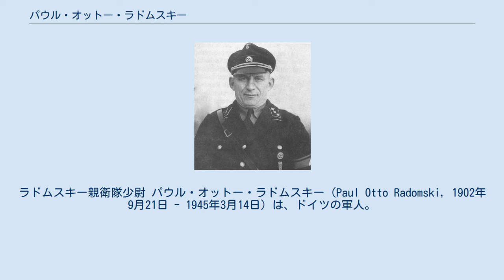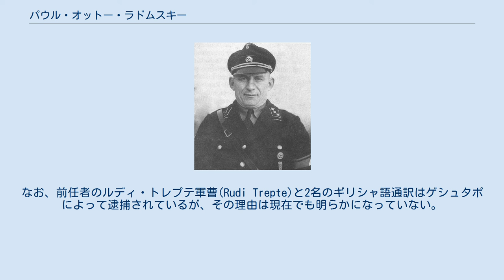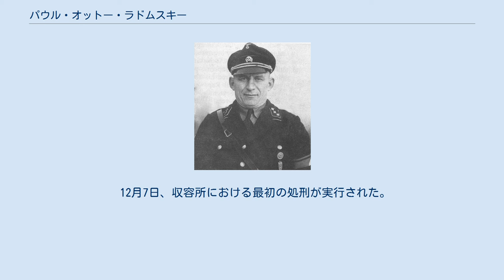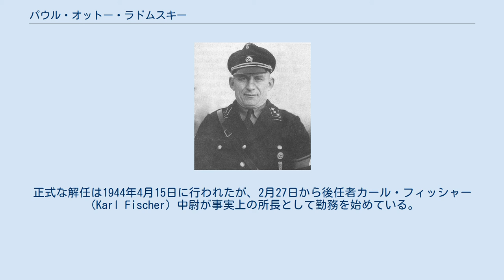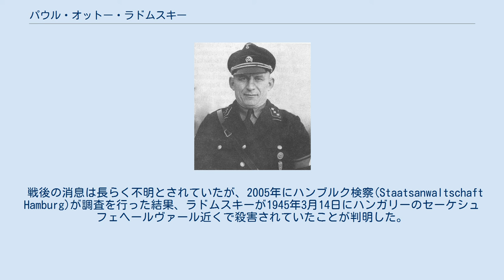パウル・オットー・ラドムスキー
ラドムスキー親衛隊少尉 パウル・オットー・ラドムスキー（Paul Otto Radomski, 1902年9月21日 - 1945年3月14日）は、ドイツの軍人。
親衛隊(SS)の将校として強制収容所所長などを務めた。
 ラドムスキーは国家社会主義ドイツ労働者党(NSDAP)の「古参闘士」(de:Alter Kämpfer)と呼ばれる古参党員の1人で、ハンブルクの連隊ではラインハルト・ハイドリヒとも早くから仕事を共にした。
NSDAPの党員番号は96,942、SSの隊員番号は2,235であった。
当時の人事上の記録には、「古臭い脅迫者」(alten Schläger)との評価が残されている ハイドリヒはしばしば「金髪の野獣」などの異名で恐れられていたが、SS隊員の中ではラドムスキーこそ最も残虐な男であろうと噂されていたという。
ラドムスキー個人に関する記録によれば、親衛隊少佐となったラドムスキーはキエフ付近に設置されたザクセンハウゼン強制収容所の付属収容所ジレッツ強制収容所に所長として赴任したが、軽微な規則違反であろうとも厳罰に処し、恐怖による支配を試みたという。
多くの場合は独断で銃殺刑ないし鞭打ち刑を加え、この手法は次の任地であるハイダリ強制収容所でも変わらなかった。
1943年11月6日に赤軍がキエフが占領し、収容所が破られるまでラドムスキーは所長として勤務を続けた。
 1943年11月28日、ラドムスキーはギリシャ・アテネ近くのハイダリ強制収容所に所長として赴任した。
なお、前任者のルディ・トレプテ軍曹(Rudi Trepte)と2名のギリシャ語通訳はゲシュタポによって逮捕されているが、その理由は現在でも明らかになっていない。
 ラドムスキー着任後、収容者は日曜日を除いて1日4時間2シフトの体制で労働を割り当てられた。
収容者らは100人ごとのグループに分けられ、各グループの責任者は古いローマ軍の役職名から百人隊長と呼ばれた。
収容者は日々、穴を掘っては埋めたり、壁を立てては破壊したりを繰り返すことを強いられていた。
ラドムスキーは単に収容者の士気を破る為だけに、これらの生産的目的を一切廃した労働を課したのである。
 12月7日、収容所における最初の処刑が実行された。
レビという名のギリシャ系ユダヤ人が「逮捕時に逃亡を図った」として、ラドムスキーの独断で処刑されたのである。
この処刑の目的は他の収容者に対する見せしめと警告の意味合いがあったとされている。
戦後の心理学的研究によれば、この処刑が「収容者を絶え間ない恐怖に晒される生活環境に置いていた」という。
ラドムスキー着任後の1年間でおよそ1,800名が処刑され、また300名がアテネのゲシュタポ支部によって拷問を受けて死亡した。
これらの中には30名の女性、104名の病人、230名の学生が含まれる。
 1944年2月、酒に酔って副官を射殺しかけた為に所長職を解任された。
さらに親衛隊中尉への降格と6ヶ月の懲役も言い渡されている。
正式な解任は1944年4月15日に行われたが、2月27日から後任者カール・フィッシャー（Karl Fischer）中尉が事実上の所長として勤務を始めている。
 戦後の消息は長らく不明とされていたが、2005年にハンブルク検察(Staatsanwaltschaft Hamburg)が調査を行った結果、ラドムスキーが1945年3月14日にハンガリーのセーケシュフェヘールヴァール近くで殺害されていたことが判明した。